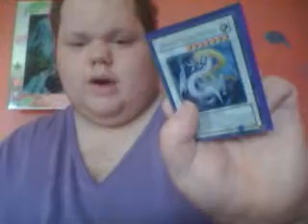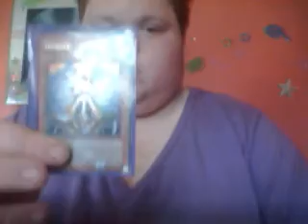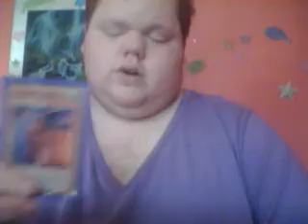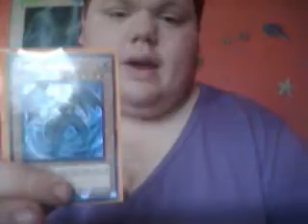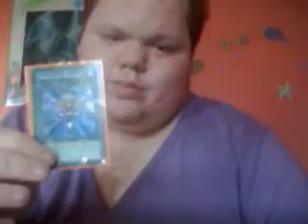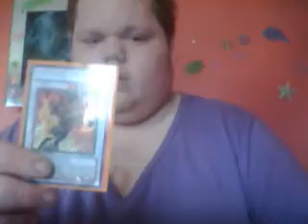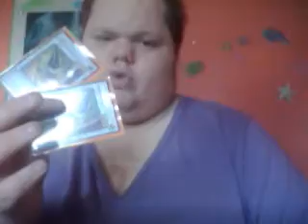Harlen's Deck Profiles - Effect Veiler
Two deck profiles today. Mom's Fairy and my Fabled.